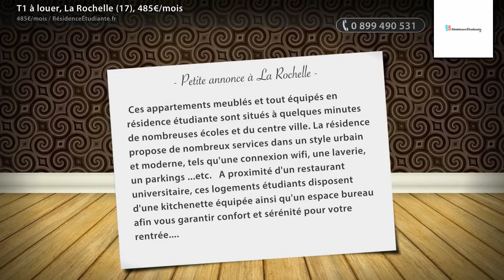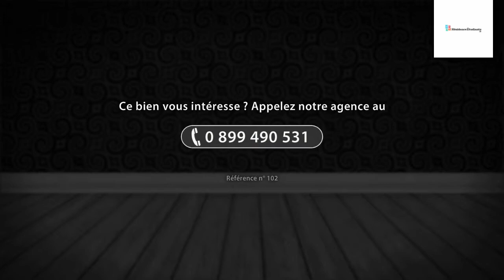T1 à louer, La Rochelle (17), 485€/mois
- Ces appartements meublés et tout équipés en résidence étudiante sont situés à quelques minutes de nombreuses écoles et du centre ville. La résidence propose de nombreux services dans un style urbain et moderne, tels qu'une connexion wifi, une laverie, un parkings ...etc. A proximité d'un restaurant universitaire, ces logements étudiants disposent d'une kitchenette équipée ainsi qu'un espace bureau afin vous garantir confort et sérénité pour votre rentrée.

• AGENCE :
RésidenceÉtudiante.fr (Paris 03e)
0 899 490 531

• ANNONCE :
Type : t1
Surface : 19m2
Référence : 102